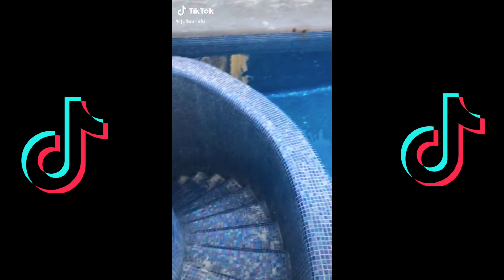Vacation Tropical Escape Tik Tok Compilation